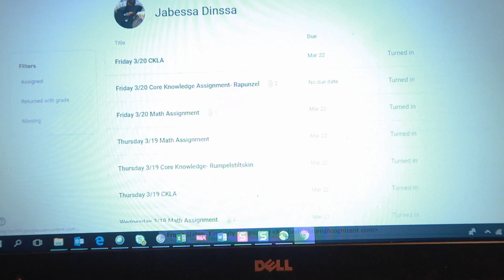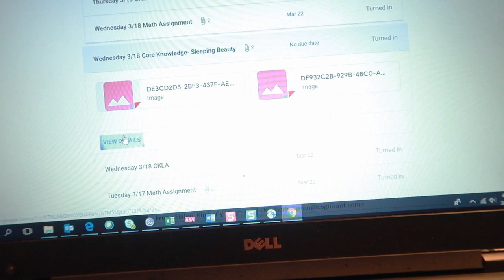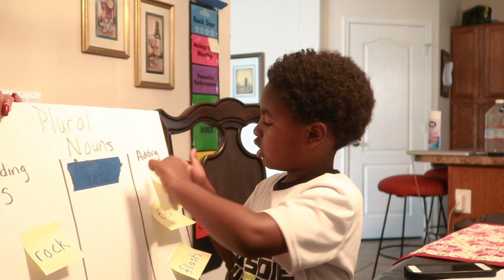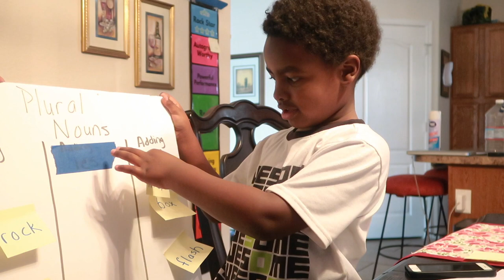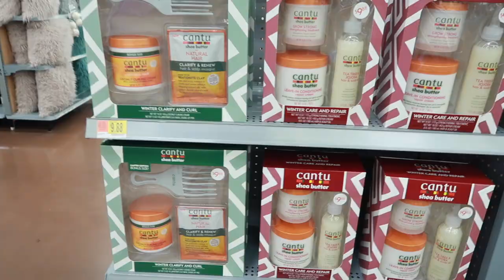VLOG 205 | I'm Over This Week!!!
Intro: Music by Ryan Little - sunkissed.
EQUIPMENT USED
🔸 LAPTOP: MAC